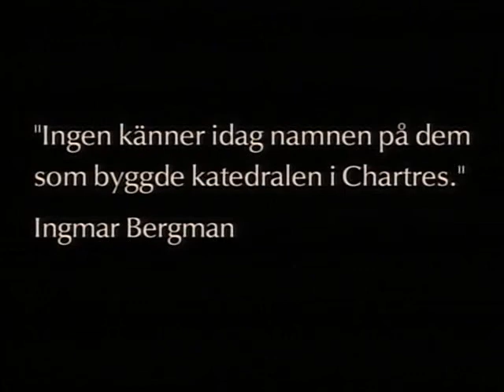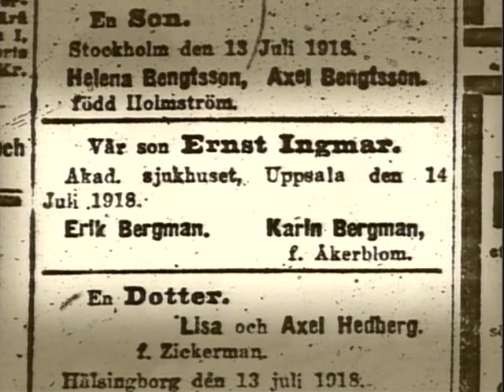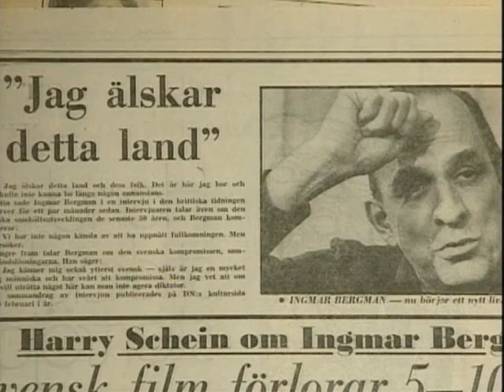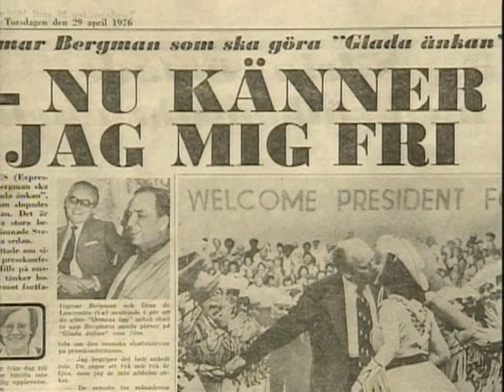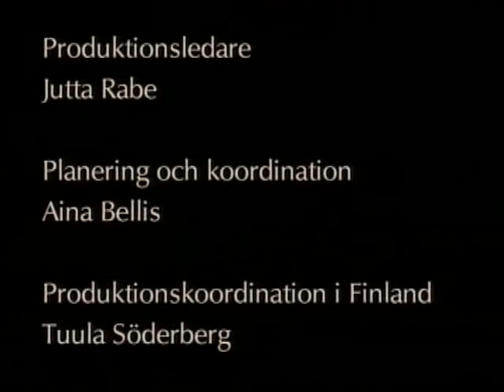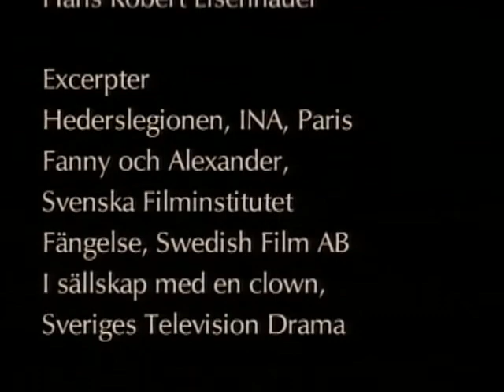Ingmar Bergman On Life And Work (1998) [SUB ITA]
Ingmar Bergman Om liv och arbete